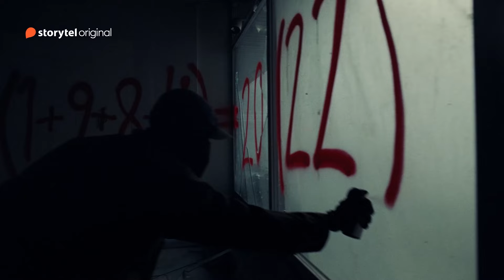Kultowa powieść George'a Orwella "1984" w formie słuchowiska na podstawie adaptacji Anny Lea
1984 zabrzmi jak… 2022. Storytel Original przedstawia globalną premierę legendarnego dzieła George’a Orwella w nowym wymiarze.

1+9+8+4 = 22. Przypadek? Być może, ale na pewno przypadkiem nie jest, że 73 lata po premierze „Rok 1984” George’a Orwella wciąż pozostaje klasykiem. Napisana jako reakcja na opresyjny system stalinowski, antyutopijna wizja przyszłości doskonale punktowała niebezpieczeństwa i absurdy życia w systemie totalitarnym. Przez kolejne dekady w najdalszych zakątkach świata trafiała w czułe punkty, bez względu na pochodzenie i kulturowe zaplecze czytelnika.

Teraz dzieło Orwella ukazuje się kolejnej reinterpretacji. Storytel Original stworzył na jego podstawie słuchowisko, które właśnie doczekało się globalnej premiery w dziesięciu krajach, w tym Polsce. To nie zwyczajny audiobook, a starannie wyprodukowane, immersyjne doświadczenie dźwiękowe, które pochłonie zarówno zaznajomionych z oryginałem czytelników, jak i całkiem nową grupę słuchaczy, dla których „1984” dotąd pozostawał tylko hasłem.